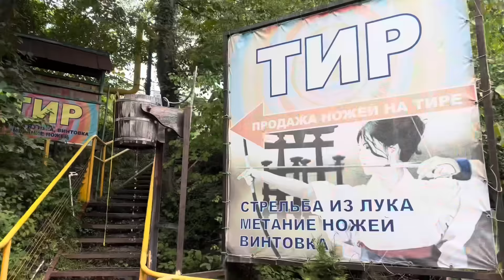Наш семейный отдых в горах)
Приветствую всех, кто заглянул на мой ютуб канал. Я - Наталья Лим. И это видео блог о моей яркой и позитивной жизни)) Здесь вы можете увидеть мои работы Nail Art, а также кулинарные рецепты и мои вокальные способности.
    Welcome в  мою дружную семью!!

Пожертвования на строительство нашего храма можно перечислять на номер счёта нашего настоятеля : Карта Сбербанк  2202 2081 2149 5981 Олег Николаевич Г

Пожертвования на помощь нашей группе «Все для Фронта» можно перечислять на карту Сбербанк администратора нашей группы  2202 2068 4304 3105 Ксения Андреевна Б

Спаси Вас, Господи, за вашу помощь!!!🙏